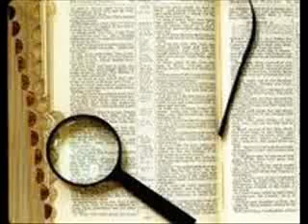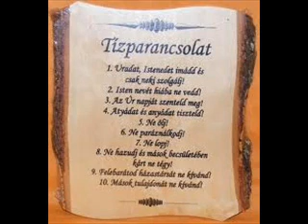Bibliaórák Kalocsán - 139. zsoltár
Dr. Bábel Balázs érsek atya régi bibliaórái kerültek digitalizálásra. Az itt meghallgatható bibliaórán a 139. zsoltárt magyarázza érsek atya. Fogadják szeretettel érsek úr gondolatait.